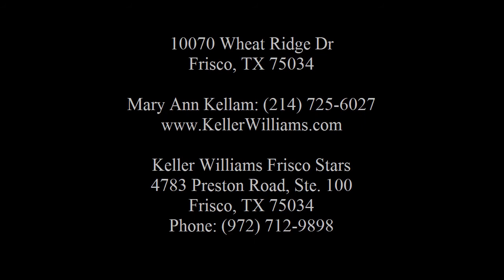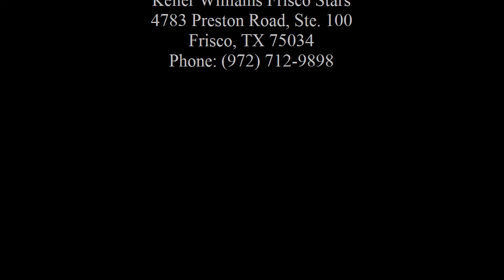Mary Ann Kellam: - 10070 Wheat Ridge Dr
10070 Wheat Ridge Dr

Keller Williams Frisco Stars
4783 Preston Road, Ste. 100